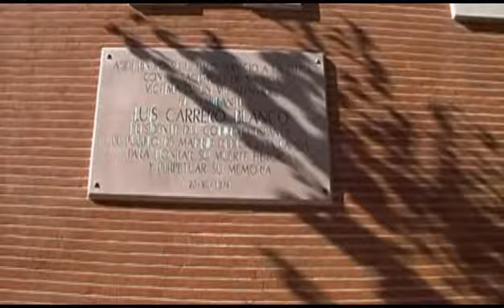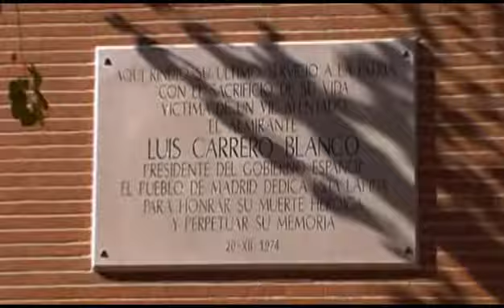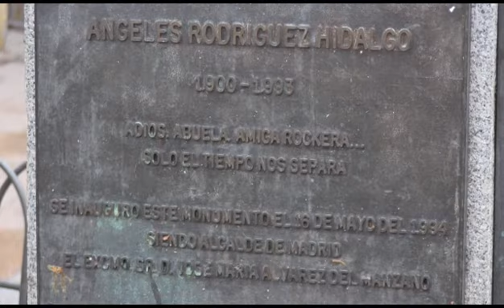MADRID INSOLITO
Acompáñanos a aquellos lugares que aunque no lo parezca tienen una historia oculta que contar...